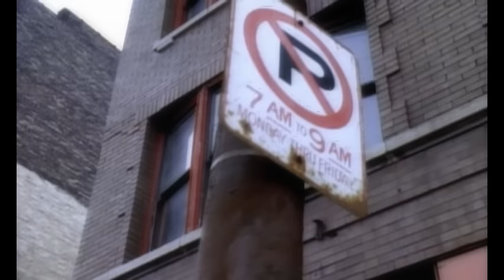Michael Jackson - Jam (Official Video)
Official Video for "Jam” by Michael Jackson

Shot on location in Chicago, the “Jam” short film paired Michael Jackson and NBA superstar Michael Jordan for a one-of-a-kind one-on-one match of basketball and stunning dance moves.

Chorus:
Jam. It ain't, it ain't too much stuff,
It ain't too much, it ain't too much for me to jam.
It ain't, it ain't too much stuff,
It ain't, don't you, it ain't too much for me to